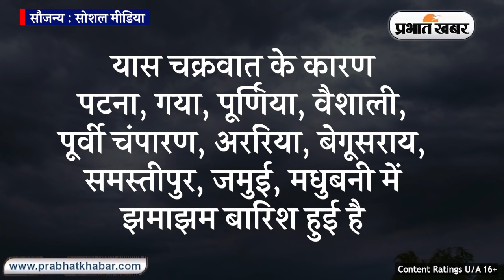Bengal और Odisha के बाद Bihar, Jharkhand और UP में दिखा Yaas Cyclone का असर | Prabhat Khabar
Yaas Cyclone Update:  पीएम नरेंद्र मोदी ने शुक्रवार को यास चक्रवात से प्रभावित पश्चिम बंगाल, ओड़िशा और झारखंड के लिए 1,000 करोड़ रुपए के राहत पैकेज का ऐलान किया है. इसके पहले पीएम नरेंद्र मोदी ने यास प्रभावित पश्चिम बंगाल और ओड़िशा के इलाकों का हवाई सर्वे किया. दरअसल, 26 मई को आए यास चक्रवात से पश्चिम बंगाल, ओड़िशा से लेकर बिहार और झारखंड तक असर देखा गया. शनिवार को भी बिहार, झारखंड से लेकर उत्तर प्रदेश तक यास चक्रवात के कारण आंधी-तूफान और बारिश का कहर रहा. यहां देखिए यास चक्रवात की अपडेट.